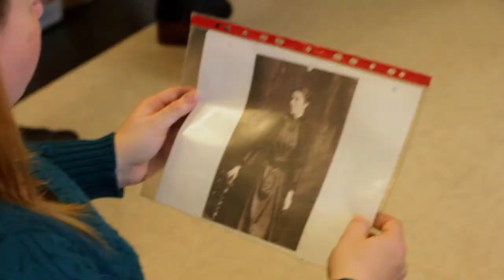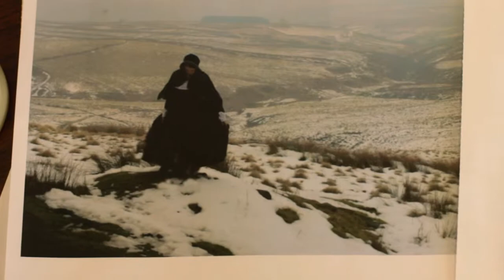1st Day of Rehearsal: Rutherford and Son at the Mint Theater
Take a peek backstage at the Mint Theater Company in New York City on the 1st day of rehearsals for Githa Sowerby's drama "Rutherford and Son".  Performances from February 4th through April 1st, 2012.  For more information or to order tickets,